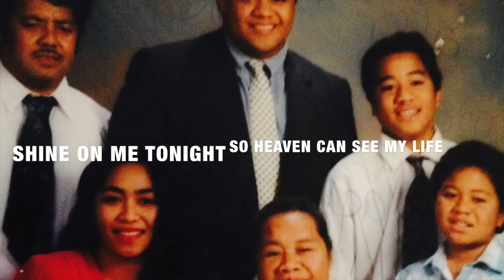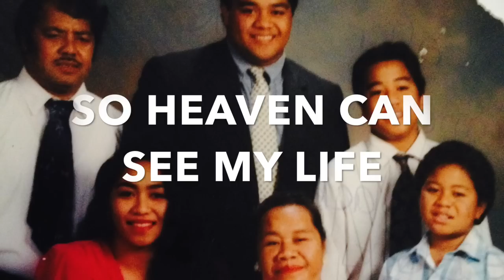PALE MOON LIGHT by Sam Lutui featuring Loni Stookey and FIJI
My sister Sinia Lutui was going through a rough patch a few years back so I wrote a song on her behalf. A song of hope featuring Loni Stookey and Fiji.